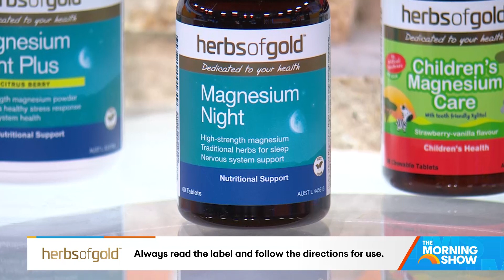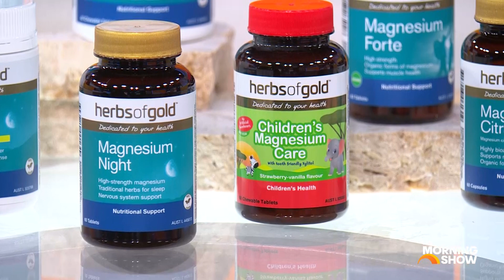Magnesium Range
Given how important magnesium is for general health and wellbeing, it was time we gave it the spotlight! Catch us on the Morning Show 🌅 to learn more about what this multipurpose mineral can do for you!